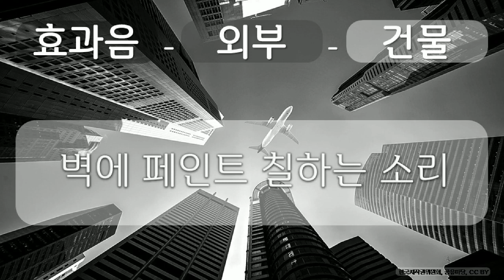효과음, 외부, 건물 5 외부, 건물, 벽에 페인트 칠하는 소리, 공유 마당